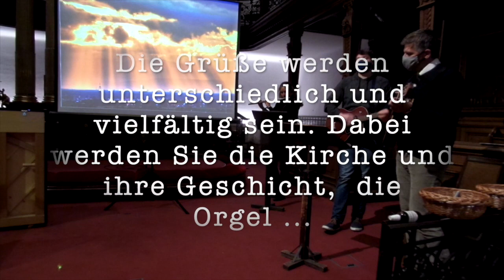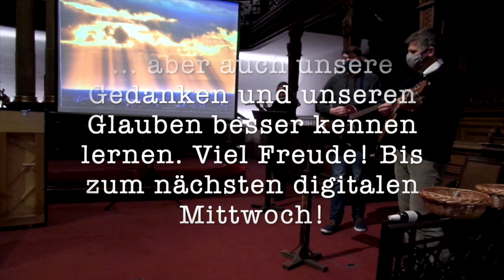Digitaler Mittwoch, am 29. September 2020 mit Pfr. Schnizlein & Pfr. Fussenegger & der Jugendband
Wir senden Ihnen jeden Mittwoch um 18.00h einen digitalen Gruß aus unserer Gemeinde.
Die Grüße sind verschieden und vielfältig und sollen Ihnen unsere Kirche, unsere Orgel, aber auch unsere Gedanken und unseren Glauben näher bringen.

Pfarrerin Julia Schnizlein
Pfarrer Wilfried Fussenegger
Vikar Christopher Türke
Kantorin Erzsébet Windhager-Geréd